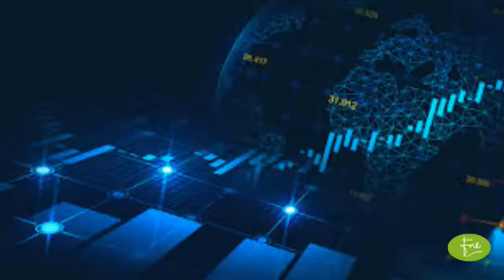MILLAT TRACTORS LIMITED Brief Company Overview